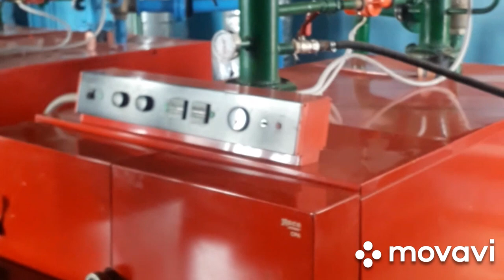Обзор Крышная котельная. Котельная на крыше.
Мини крышная котельная из пяти водогрейных котлов